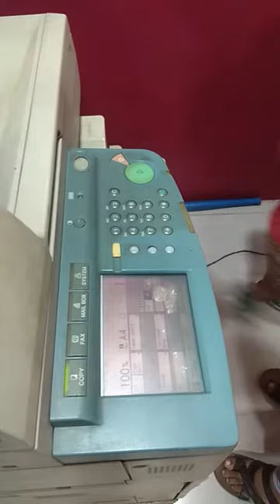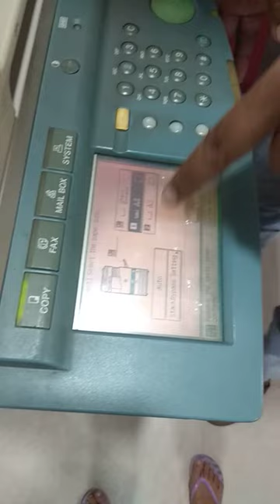How to set and print of A3 paper in photocopy machine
A3 photocopy kaise kare